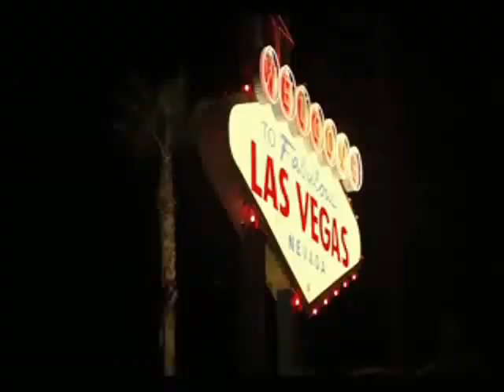Amaru Abugani-No Worries (Against Lil Wayne) Later Embarrassed by his wife Adubeh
This is the talent of Amaru Abugani wanna be DJ